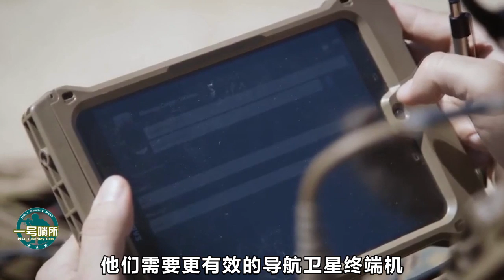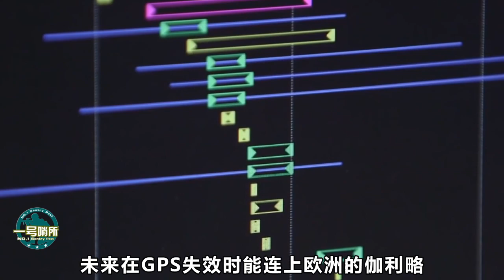美军提新要求，终端机要能接收其他导航卫星信号，看上北斗？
记录再次刷新，24颗卫星已经就位，美军却突然表态，我们需要比GPS更有效的。 我們的影片會遵循公平、尊重的原則，確保不會包含任何仇恨言論的元素。